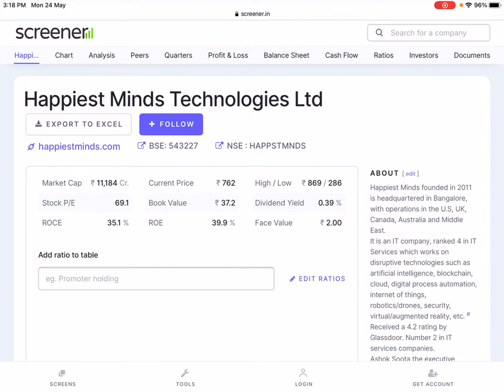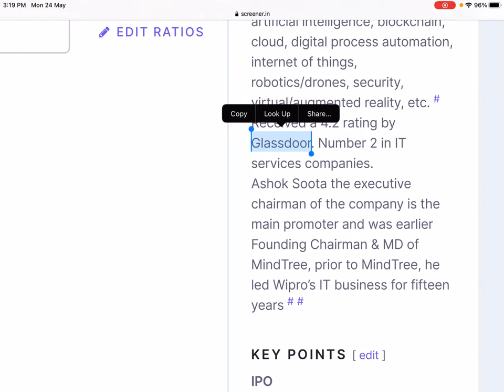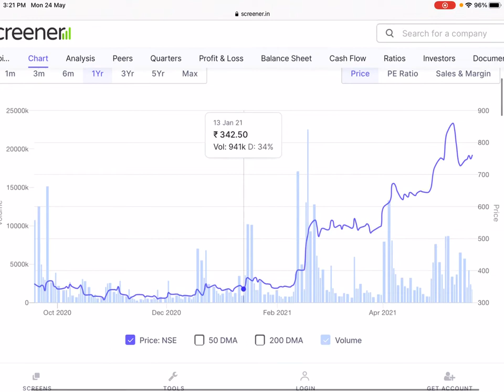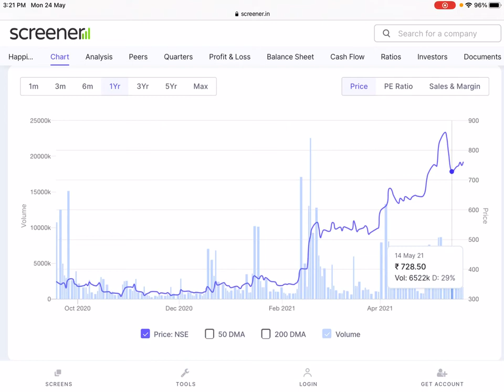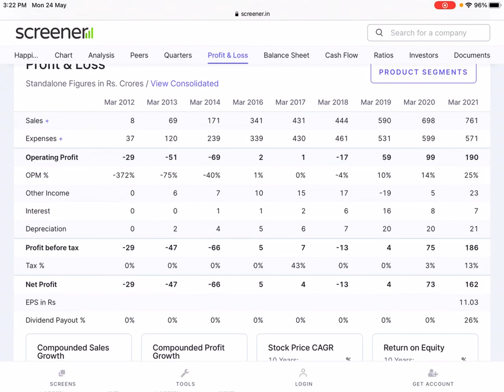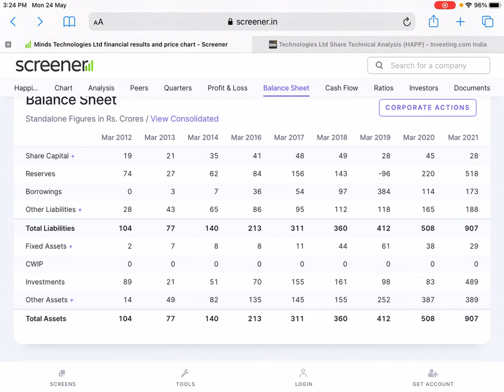Stock review Part 1 of 2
To start trading and investing now open a FREE demat account with one of the best companies, i.e. Angel Broking.

Other videos from @The Profitt Curve

Our originally crafted StockTalk Training program

To receive constant updates, tips and financial information on top performing stocks, to learn the art of investing and making money, do send a WhatsApp message on 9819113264, saying "The Profitt Curve"

@Ashok Leyland  @L&T Financial Services  @PidiliteIndia  @HDFC Bank   @HDFC Life  @HCL Technologies